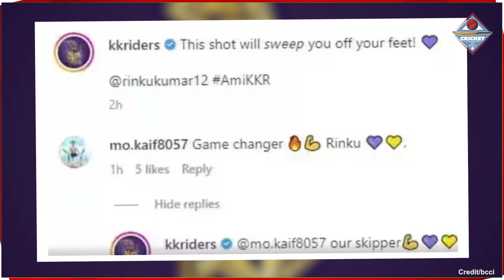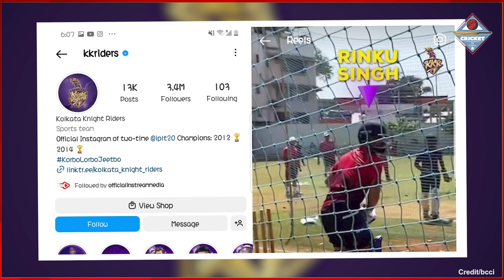Shreyas Iyer के आईपीएल 2023 से बाहर होने के बाद इस दिग्गज खिलाड़ी को मिली KKR की कप्तानी